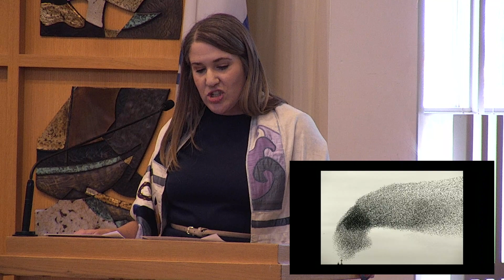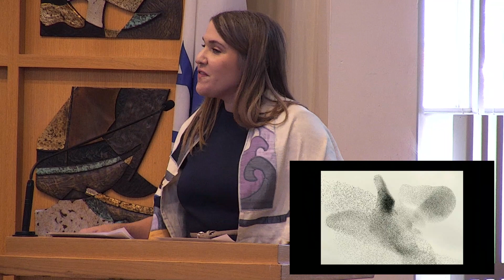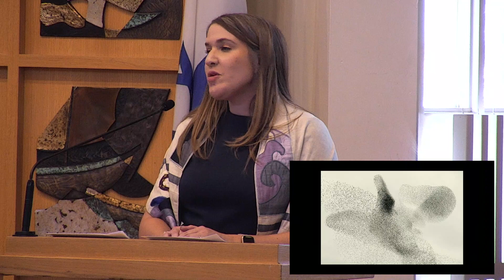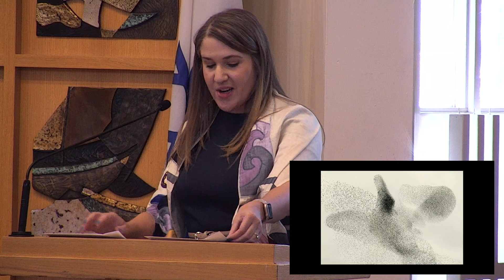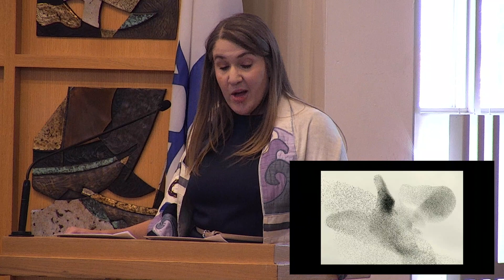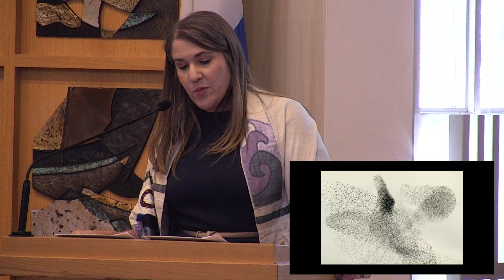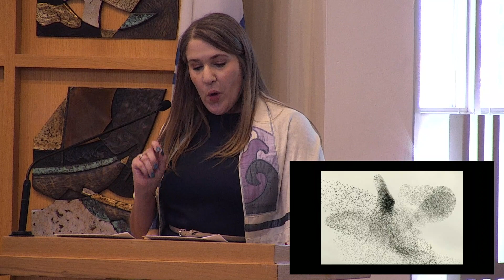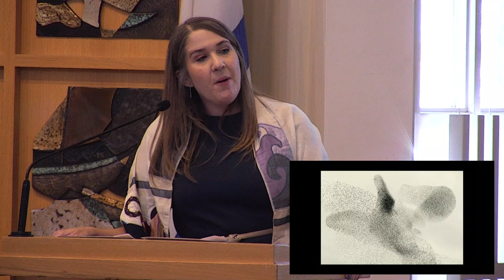Rosh Hashanah Sermon from Rabbi Emily Segal 2023/5784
Sermon title: Join the Murmuration